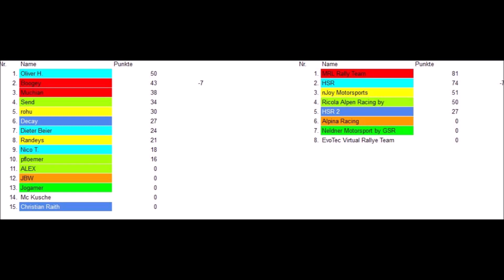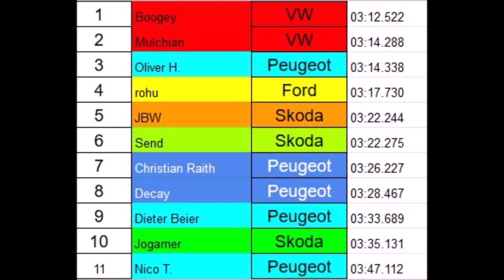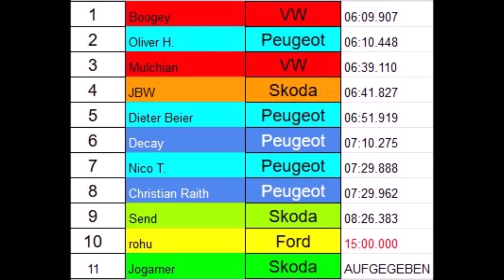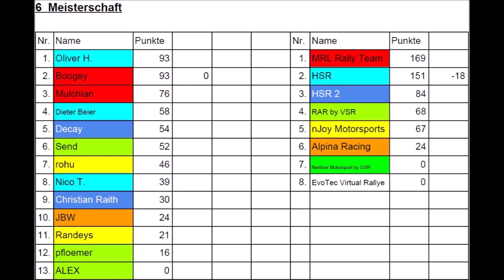DiRT Rally 2.0 R5 Championship - Rally 2 New England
📸[Social Media]📸

🖥[Rackservice]🖥

🖥[Runtime]🖥

🏅[Vorteile bei VSR - Virtual Sim Racing]🏅

-Digitaler Motorsport auf hohem Niveau
-Hartes Kämpfen auf der Strecke
-Meist freundschaftlicher Umgang neben der Strecke
-eine Menge Spaß

📽[Mit was schneiden wir?]📽

Send: Nero 2014,
Timo: Adobe Premier Pro 2018

🎮[Equipment]🎮

[Send]
Prozessor: Intel core i3 4160, 3,6 Ghz
Grafikkarte: Nvidia GeForce GTX 750ti
Mainboard: Medion Akoya
Ram: 8gb crucial
Netzteil: Medion Akoya
Lenkrad: Fanatec CSL Elite Wheel
Pedale: Fanatec CSL Elite Pedals

[Timo]
Prozessor: Intel Core i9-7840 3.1 Ghz
Grafikkarte: Nvidia GeForce GTX 970 APM!
Mainboard: Asus ROG Rampage VI Apex
Ram: 32GB G-Skill
Netzteil: bequite! Dark Power 11 850W
Lenkrad: Fanatec CSW V1
Pedale: Heusinkveld Pedals Ultimate

💲[Spenden]💲

©Copyright©
Die Wiederverwendung unserer Inhalte ist nicht gestattet.
Es gilt das Deutsche Urheberrecht.